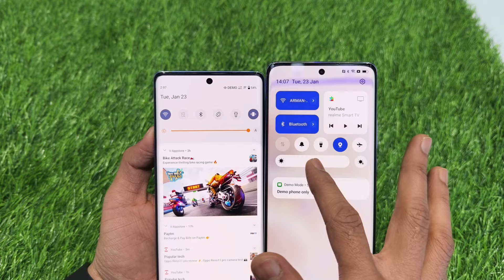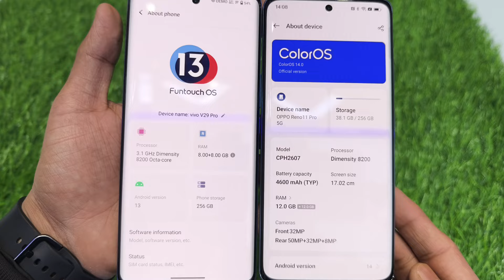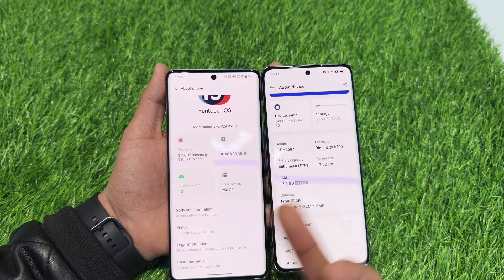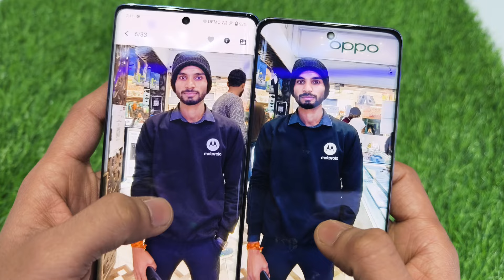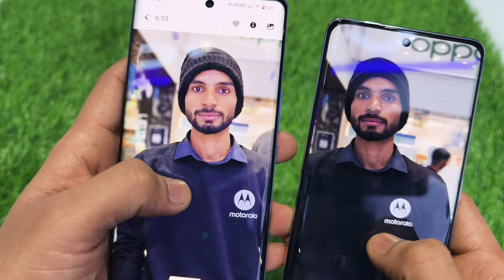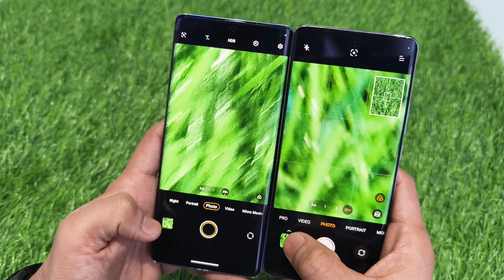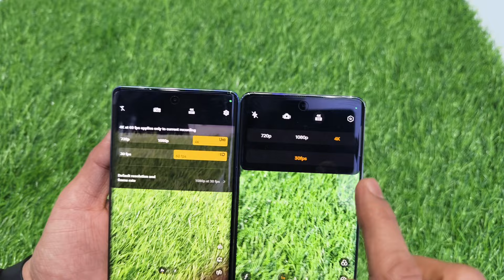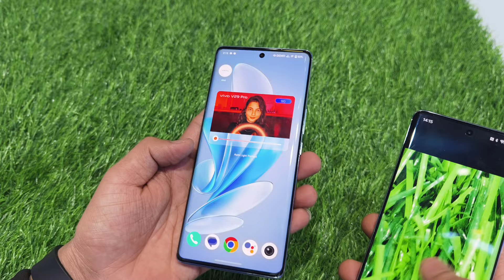Oppo Reno11 pro vs ⚡Vivo V29 pro Full Comparison 💥, Witch one is Better 💪💯,